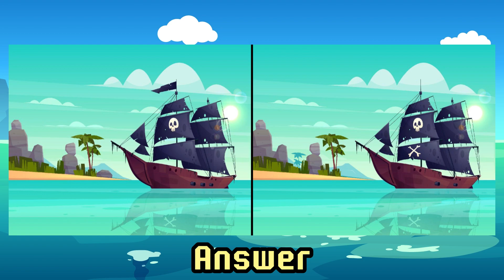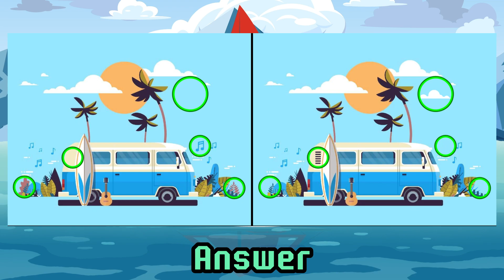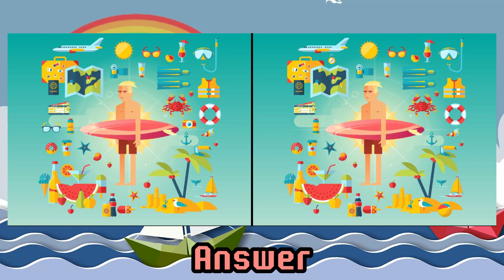Find & Spot The Difference | Sea | Challenge #10 | N-Riddles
Welcome everyone! this is a video about finding differences. Each image must be searched for 5 differences within 60 seconds. We hope you enjoy for playing.